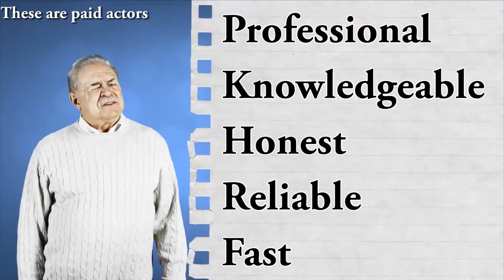Anaswah REAL ESTATE HD COMMERCIAL VIDEO